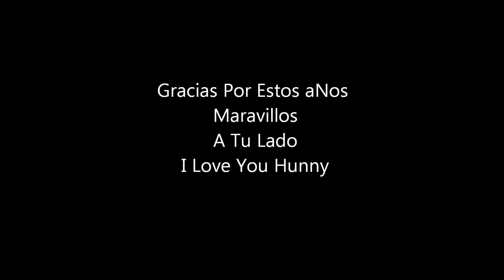Lo Que Siento Por Ti Banda Carnaval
Dedicada a mi esposo Ismael Garcia
I love You Honey gracias por estar a mi
lado en las buenas y malas y demostrarme
tu amor Te Quierooooo